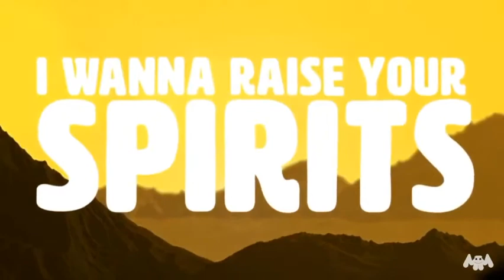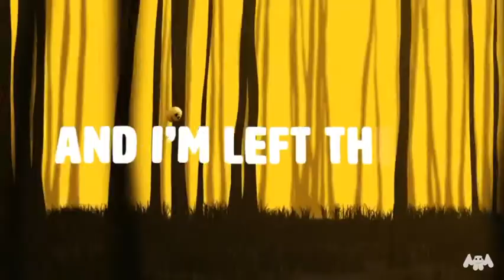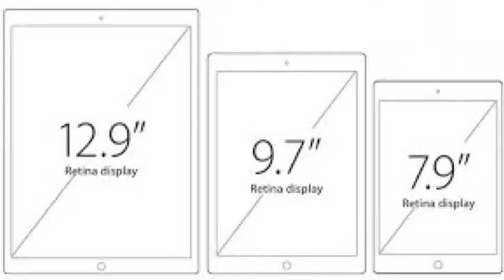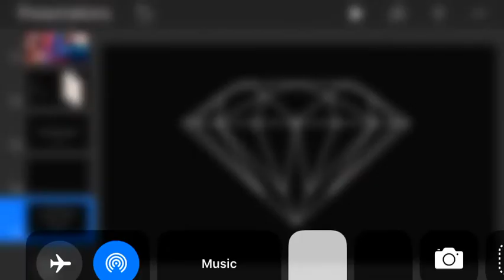Diamond November event presentation